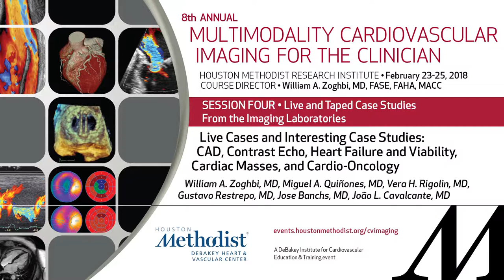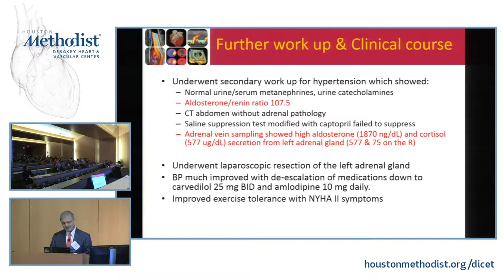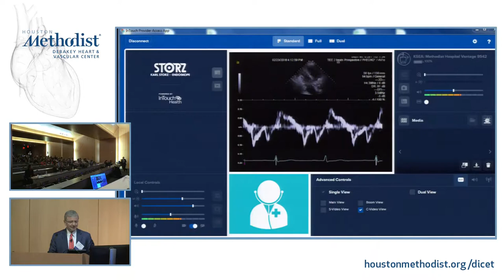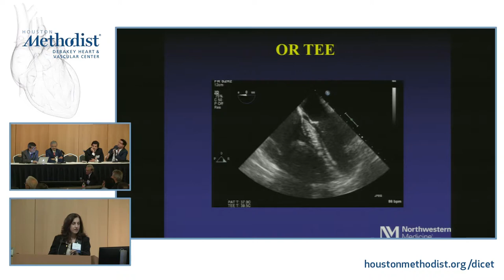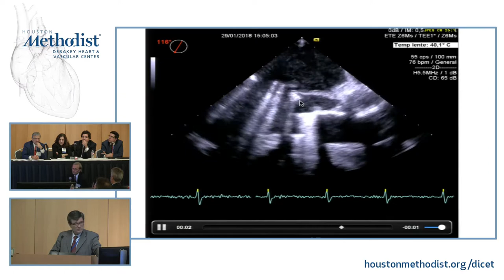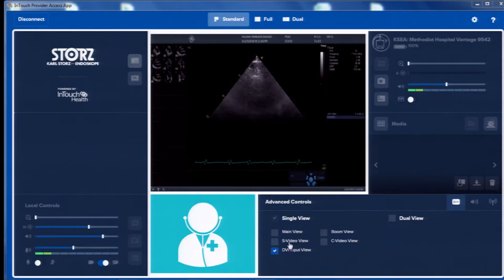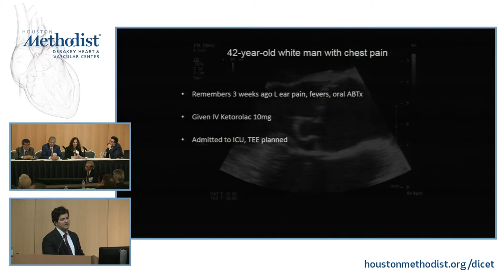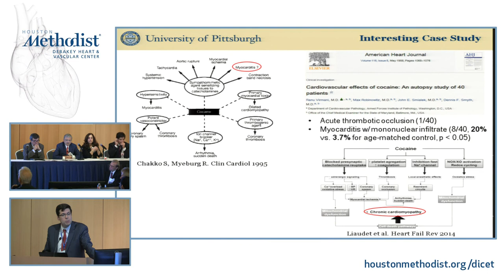Live and Taped Case Studies From the Imaging Laboratories (ZOGHBI, MD/QUIÑONES, MD)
SESSION FOUR • Live and Taped Case Studies From the Imaging Laboratories

"Live Cases and Interesting Case Studies: CAD, Contrast Echo, Heart Failure and Viability, Cardiac Masses, and Cardio-Oncology"

SPEAKER: William A. Zoghbi, MD, Miguel A. Quiñones, MD, Vera H. Rigolin, MD, Gustavo Restrepo, MD, Jose Banchs, MD, João L. Cavalcante, MD

8th Annual
MULTIMODALITY CARDIOVASCULAR IMAGING FOR THE CLINICIAN
February 23-25, 2018
Houston Methodist Research Institute - Houston, Texas

COURSE CO-DIRECTORS
Stephen H. Little, MD, FRCPC, FACC, FASE
John J. Mahmarian, MD, FACC, FSCCT, FASNC
Miguel A. Quiñones, MD, MACC
Dipan J. Shah, MD, FACC

PROGRAM OVERVIEW
Cardiovascular imaging plays a vital role in the management of the cardiovascular patient. Knowledge of various imaging modalities is critical to understanding their advantages, limitations and appropriate utilization in patients with ischemic heart disease, heart failure, atrial fibrillation, cardiomyopathy, masses, valvular disease and
aortic disease. In addition to didactic lectures by world experts, this symposium offers the opportunity to participate in small-group tutorials for each imaging modality and demonstrations of heart anatomy, as well as observe live procedural cases. These sessions will allow participants to better visualize and understand cardiac and valvular structure, and enhance correlations with cardiac imaging.

EDUCATIONAL OBJECTIVES
• Discuss new developments in multimodality imaging
• Compare the different types of imaging for the assessment of ischemia to determine which is the most beneficial for the specified clinical question
• Evaluate valve and heart morphology and relate them to valvular imaging and interventions
• Describe the timing and interventions in common valvular disorders
• Discuss how imaging can be utilized to differentiate cardiomyopathies and masses
• Explain the role of imaging in vascular disease and diseases of the aorta
• Summarize the most common congenital heart disease disorders seen in the adult and their salient imaging features